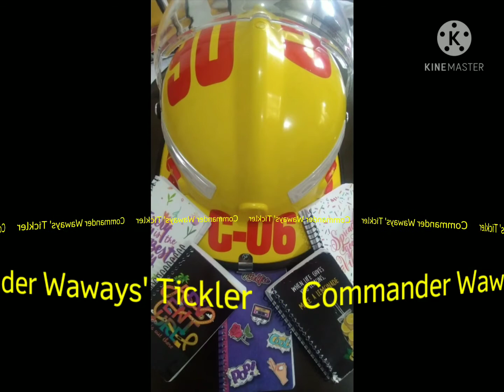Stress coping style of a lady firefighter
First stint of Jhaz Muring in conducting interview with Commander Waway on her birthday where she openly shared her career story as to her place of assignments,  thoughts, and lifes' wisdom and having a grateful heart amidst circumstances.